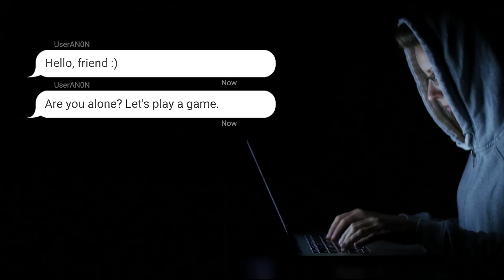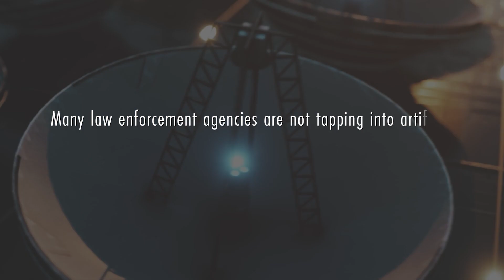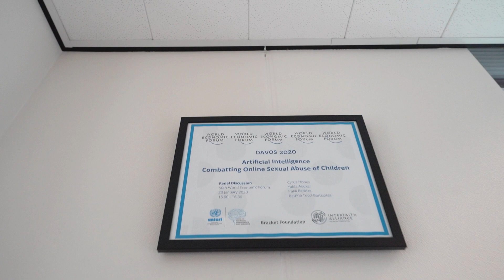Artificial Intelligence for Safer Children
In 2020, UNICRI through its Centre of Artificial Intelligence and Robotics, and the Ministry of Interior of the United Arab Emirates launched the ‘Artificial Intelligence for Safer Children’ Initiative. The initiative seeks to combat online child sexual abuse material (CSAM) through new technological solutions, specifically Artificial Intelligence (AI) and machine learning, together with law enforcement agencies – which play a central role in investigating and prosecuting online CSAM.
In close cooperation with the law enforcement community, AI for Safer Children will take practical steps to facilitate the prevention, detection and, ultimately, the prosecution of the perpetrators behind CSAM.
With special thanks to Lt. Col. Dana Humaid of the Ministry of Interior of the UAE; Detective Sharry  Torres, Florida Internet Crimes against Children (ICAC) - USA; and Irakli Beridze, Centre for Artificial Intelligence and Robotics of UNICRI for their contributions to this video.